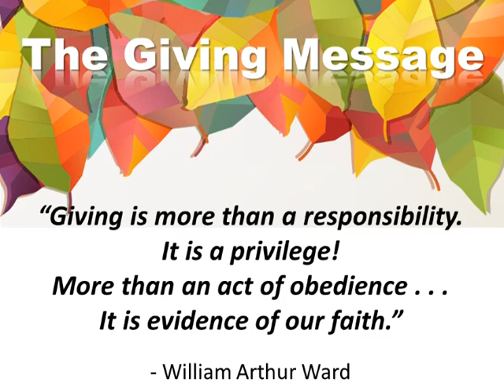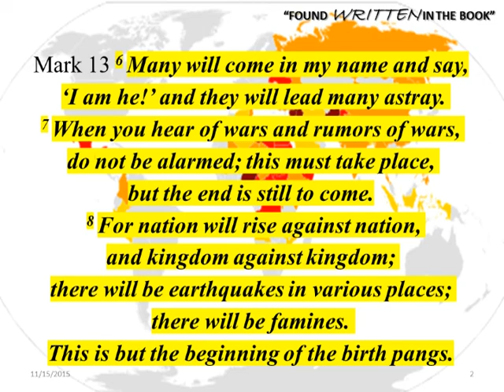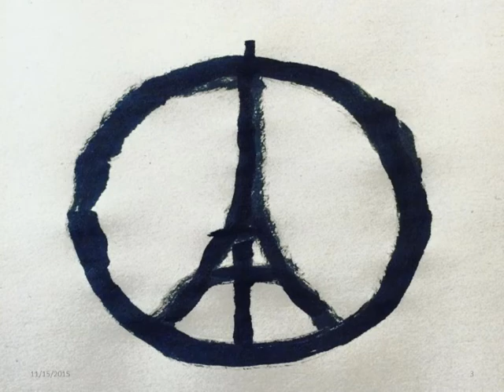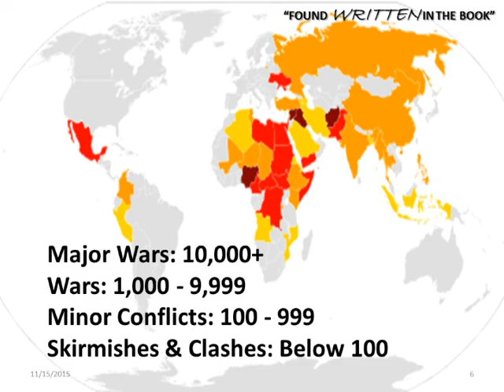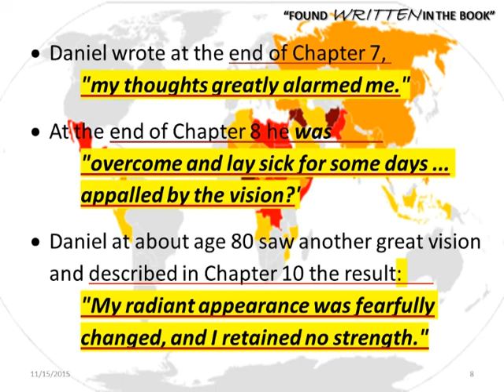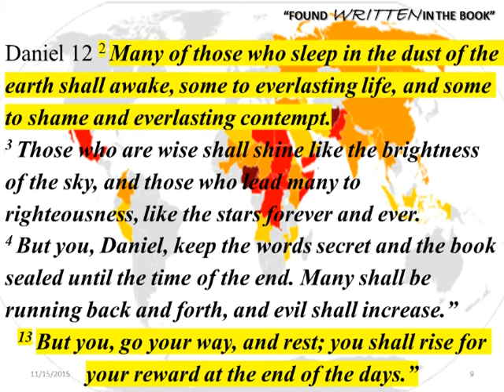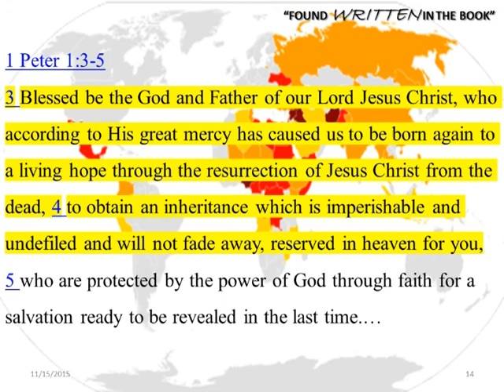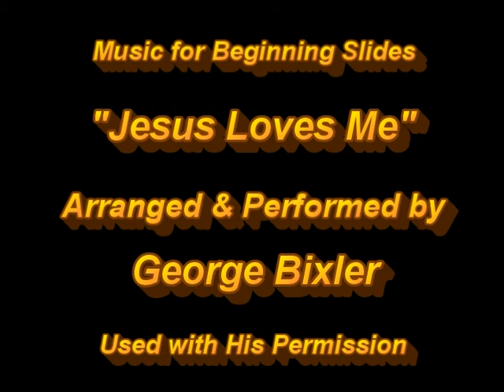Oak Grove Message 11152015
Oak Grove Mennonite Church Message November 15, 2015